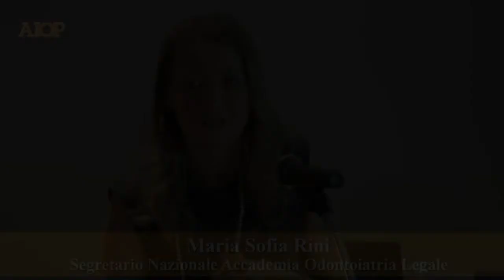IL CONTENZIOSO LEGALE DALLA PARTE DELL'ODONTOIATRA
intervento di Maria Sofia Rini, Segretario Nazionale Accademia Odontoiatria Legale

Il 5 marzo 2013 a Segrate, presso la sede Mondadori, si è svolta la tavola rotonda dedicata alla prevenzione del contenzioso legale in Odontoiatria Protesica con il titolo “Deontologia professionale e qualità delle pre-stazioni per la prevenzione del contenzioso in Odontoiatria protesica”.
Esperti del settore, giuristi, rappresentanti dei consumatori hanno approfondito procedure e utilità delle contestazioni in campo odontoiatrico ma soprattutto la condotta e le precauzioni che i pazienti e gli operatori dovrebbero seguire per evitare incomprensioni.